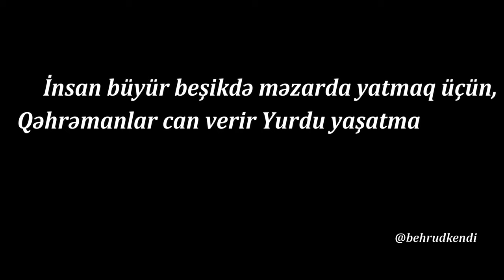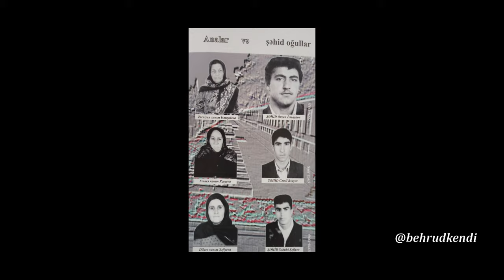Behrud kәndinin şәhidlәri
Behrud Kəndi 1-ci Vətən Müharibəsi dövründə 3 igid övladını Vətən torpağı uğrunda qurban vermişdir.
İdeya müəllifləri:
Məsumov Ziyad